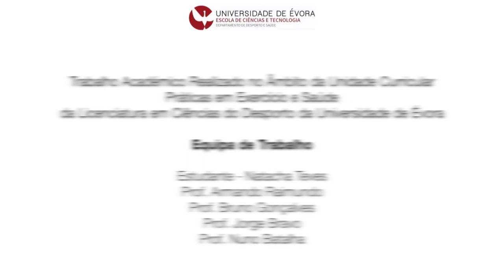MANTÉM-TE ATIVO! | Vídeos de exercício físico para fazer em casa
Curso: Ciências do Desporto

Unidade Curricular: Práticas em exercício e saúde

Semanalmente : Segundas, Quartas e Sextas